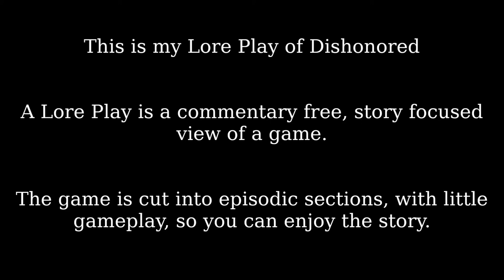Lore Play: Dishonored - Episode 1 - Lord Protector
This is my Lore Play of Dishonored. A Lore Play is a commentary free, story focused view of a game. The game is cut into episodic sections, with little gameplay, so you can enjoy the story.

I wasn't completely happy with my Play-through of Dishonored, so attempted to do something a little different. Instead of talking over myself playing, I really think a game like this deserves to be heard. I picked a game that has been out a while because we're past spoiler territory, and if you want to experience the gameplay, then you are left to explore that aspect if you like.

Duceraven